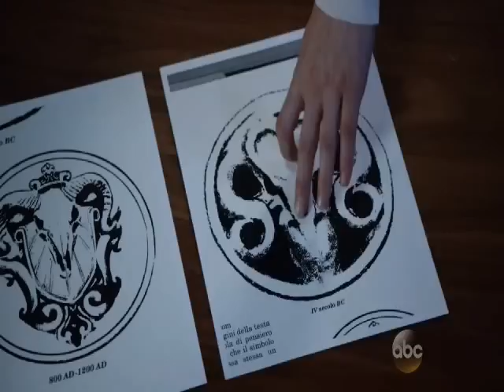Agents of S.H.I.E.L.D. | Ward and Malick talk about history of HYDRA [3x08]